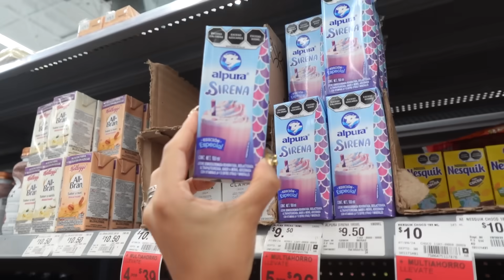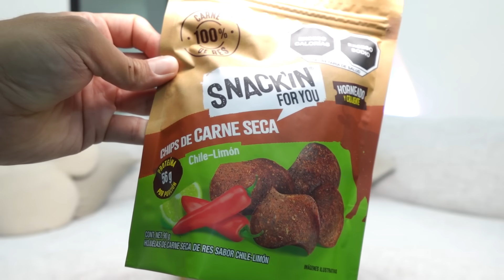Probando las combinaciones MÁS RARAS de comida que venden en el OXXO! | Rebeca Mendiola